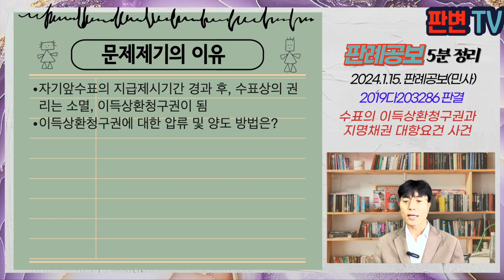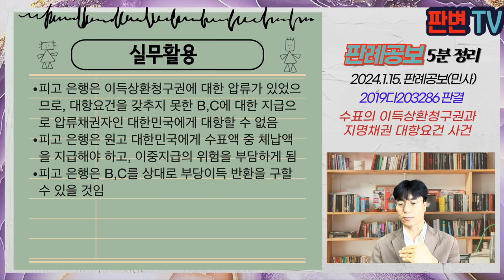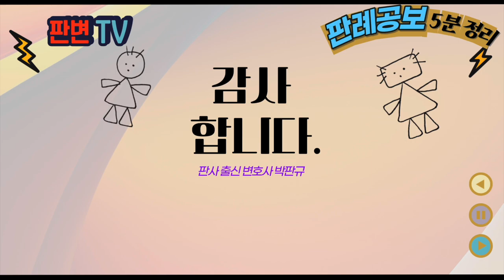수표의 이득상환청구권과 지명채권 대항요건 사건 [24.1.15.자 판례공보(민사)]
수표의 이득상환청구권과 지명채권 대항요건 사건
별 3개

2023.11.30. 선고 2019다203286 판결
추심금

원고 대한민국
피고 은행(상고인)

상고기각

피고 은행은 A의 의뢰로 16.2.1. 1억원 자기앞수표 9장(1수표), 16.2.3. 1,000만원 자기앞수표 10장(2수표)을 발행
A는 지급제시를 하지 않다가 지급제시기간을 각 도과(16.2.11., 16.2.15.)
국세청은 A의 체납으로 재산추적 중 위 수표를 알게 됨
세무서장은 국세징수법에 따라 16.5.27. 제1수표에 관하여 6.2. 제2수표에 관하여 채권압류통지서를 피고 은행에 송달
피고는 송달된 이후 16.6.20. 제2수표를 6.24. 제1수표 중 5장을 수표 소지한 B에게 지급, 16.6.27. 제1수표 4장을 수표 소지한 C에게 지급

자기앞수표의 지급제시기간 경과 후, 수표상의 권리는 소멸, 이득상환청구권이 됨
이득상환청구권에 대한 압류 및 양도 방법은?

지급제시기간이 경과한 자기앞수표는 수표법 제63조에 따라 이득상환청구권을 가짐
위 청구권은 지명채권에 해당함
위 수표는 이득상환청구권이 화체된 유가증권이 아닌, 채권 양수하였다는 점의 유력한 증거증권임
국세징수법상 체납처분절차에 유가증권 압류는 이를 점유해야 하지만, 채권 압류는 채무자 통지하면 됨
세무서는 이득상환청구권을 압류할 수 있음
이득상환청구권의 양도는 수표 교부만으로는 안 되고, 지명채권 양도 및 대항요건을 갖추어야 함

실무활용
피고 은행은 이득상환청구권에 대한 압류가 있었으므로, 대항요건을 갖추지 못한 B,C에 대한 지급으로 압류채권자인 대한민국에게 대항할 수 없음
피고 은행은 원고 대한민국에게 수표액 중 체납액을 지급해야 하고, 이중지급의 위험을 부담하게 됨
피고 은행은 B,C를 상대로 부당이득 반환을 구할 수 있을 것임